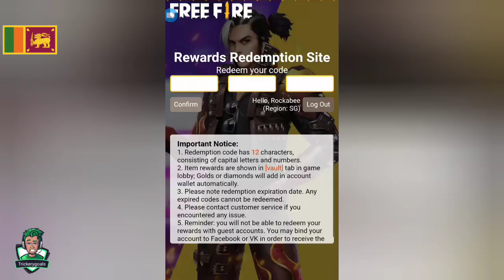FreeFire REDEEM CODES REWARDS For TODAY In SINGAPORE server:Trickerygoals:අදත් ගිනි ගැම්මක් තමා...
මන් ඕගොල්ලොන්ට හැමදාම කියනවා වීඩියෝ එක දාපු ගමන්ම වගේ මේ rewards ටික ගන්න පුලුවන් නම් පට්ට කියලා.සමහරු ඒ විදිහට rewards ගන්නේ නැතුව මට කියනෝ ගන්න බැරි උනා කියලා.

       ඒක නිසා ඉක්මනට rewards ටික ගන්න  බලන්න.ටොපප් කරන්නෙ නැති ඕගොල්ලොන්ගේ යාලුවොන්ටත් මේක share කරන්න.එතකොට ඒගොල්ලොන්ටත්  පුලුවන් මේවා නොමිලේ ගන්න.

මේ විදිහේ redeem code හෙනට එන්න තියෙනවා හැම server එකකටම.ඉතින් මන් singapore server එක ඒ කියන්නේ අපේ server එකේ හැම redeem rewards එකක්ම දානෝ.අනිත් server වල හොඳ rewards හම්බෙනෝනම් මන් එවත් දානෝ.😃

මේ විදිහට redeem codes කලින් කියලත් එන්න පුලුවන් නැත්තම් එකපාරටම එන්නත් පුලුවන් .ඒක නිසා බෙල් icon එක all කරලා තියාගත්තොත් මන් redeem code එකක් දාපු ගමන්ම ඕගොල්ලොන්ට දැන ගන්න පුලුවන්.😀

ඉතින් පුලුවන් අය මට 1.3k යන්න support එකක් දෙමුත.